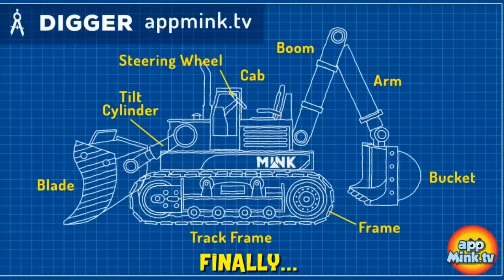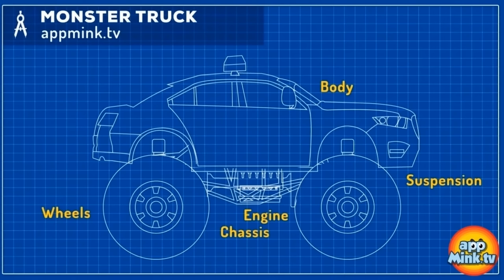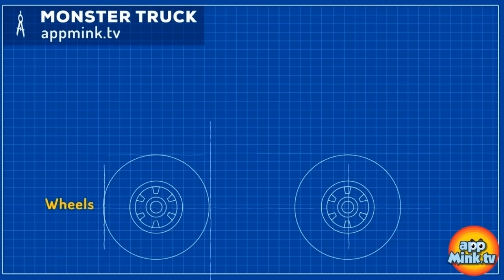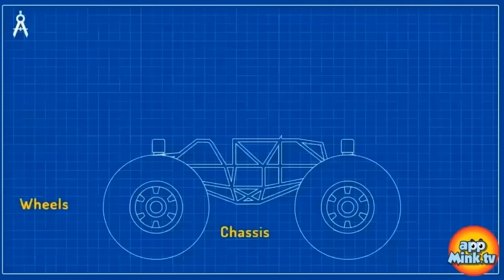Appmink Team Police Chase Part 2 | Police Car & Police Helicopter - appMink Playlist 44 mins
Appmink Team Police Force - Police Chase Part 2 with Police Car & Police Helicopter - appMink Playlist 44 mins

AppMink Police Chase Script

Police Helicopter: I sure am glad no one was hurt today. And we could return the MM’s bag.

Police Car: Yeah, I’m glad too, Helicopter… Us cars, we make the best police vehicles!

Police Car: Just look at my shiny motor. It is so powerful. At top speed, I can reach up to 130 miles per hour [revs engine]. Bad guys like EDP see me coming in their rear vision mirror before they can say “yikes!”.

Police Helicopter: With my motor, I can rise high up into the sky. [helicopter revs its motor and it lifts off the ground slightly. When the revs stop, it falls back to the ground].

Police Car: Whoa! Steady on there, helicopter! You will go right through the top of this building if you’re not careful. And the last thing I want to be doing is cleaning up a big mess.

Police Car: For us cars, control is important. We need the best steering to avoid objects on the road – people, animals and sometimes big rocks! And even oil! Good steering helps us to move around these objects with ease.

Police Helicopter: Helicopters do have plenty of air space to fly around in. But we also need to change direction quickly. That’s when we use our tail rotor. [tail rotor spins and helicopter moves from side to side]. Tail rotors also help keep us stable. Without it, we would spin around and around in circles!

Police Car: We have tires to help us to stay stable on the road [car spins its tires and lunges forward slightly, then zoom in to tires]. Can you think of any conditions that would make it difficult for us to stay on the road, Helicopter?

Police Helicopter: In the snow and rain?

Police Car: Exactly. But good tires keep us on the road, especially at high speed. They are also useful when driving through slippery mud.

Police Helicopter: I bet you would need a good bath after that!

Police Car: Sure do! And I really don’t like baths… [car shivers]

Police Car: We also have a rear wing that helps us to stay on the road. Not to mention, rear wings look seriously cool. Don’t you think Helicopter? [car wiggles the back of the car / rear wing]

Police Helicopter: It sure does look cool, car... But as you know, helicopters don’t want to stay on the ground. They want to fly high into the sky so they can see everything below. We have these huge main rotors to help us do that.

Police Car: I was wondering when you would mention those!

[IF VEHICLES HAVE FACES - helicopter spins the main rotors and it pushes car’s cheeks/facial features back, making him look funny. IF NOT – it could just push car back].

Police Helicopter: [giggles] Sorry, car.

Police Car: Now, I will definitely be sure to let you know when I’m around... I could do that with my siren and flashing lights! The lights flash red and blue. And the siren makes a sound like this [audio of siren].

Police Helicopter: Wow! So loud! But wouldn’t you rather sneak up quietly on bad guys?
Police Car: Good point, Helicopter. But sirens and flashing lights let other people know that I am coming. That way, they can move out of harm’s way.

Police Helicopter: We need special lights too. We have a large spotlight for spotting things at night. With our spotlight, we can easily find bad guys. Also, it warns people of potential danger. [helicopter turns on the light and car immediately begins to squint].

Police Car: Wow helicopter! That is a very bright spotlight! And I can feel the warmth off it. It’s like I’m sitting around a campfire! Do you have any marshmallows we can cook and eat?

Police Helicopter: [giggles]. I don’t have any marshmallows, sorry car.

Police Helicopter: I also can make loud sounds through my loudspeaker. With my spotlight and loudspeaker, maybe we could host a special appMink disco party!

Police Car: Sounds like fun!

Police Car: You know what, Helicopter… We sure do have a lot of differences… But when we work together, we make a great crime fighting team.

Police Helicopter: Team work sure is important, car. MM was so happy when she got her bag back today. With team work, we can make such a difference and help people.

Police Car: We sure can!